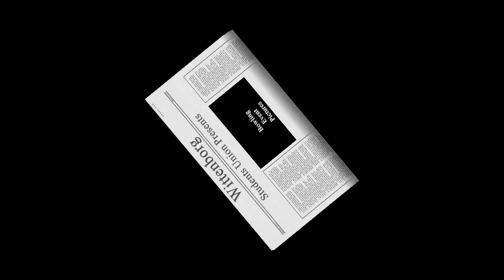Wittenborg Students Union